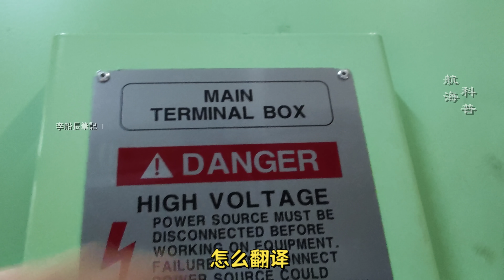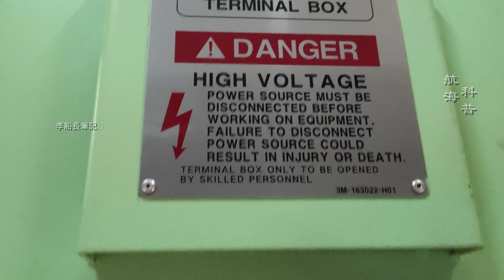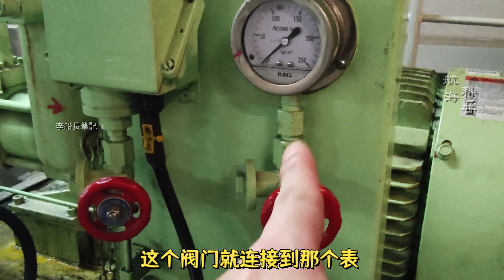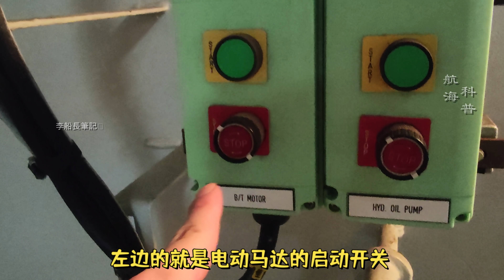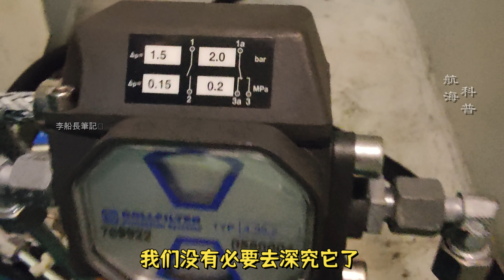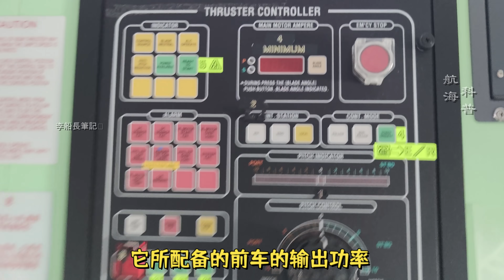數千伏高壓電帶來的強勁動力！堪比一條拖輪！和船長一起隔行看熱鬧！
螺旋槳的秘密！船首側向推進器